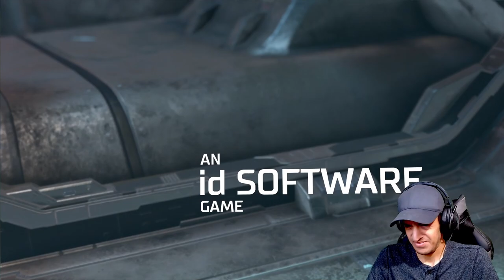DOOM ETERNAL Is A Chaotic Masterpiece